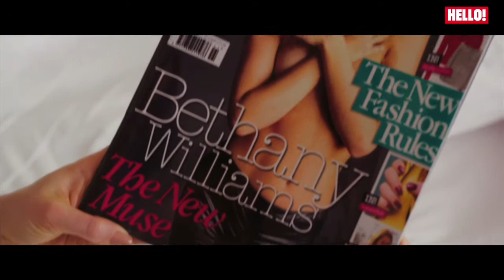Sam Claflin and Lily Collins chat to HELLO! at the London premiere of Love Rosie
Stars of new romantic comedy LOVE ROSIE Sam Claflin, Lily Collins and Tamsin Egerton chat to HELLO! on the red carpet. Cassam Looch and Kate Lockett were there at the star studded red carpet in London's Leicester Square, attended by co-stars Suki Waterhouse and Lily Laight.

For more exclusive video content go to:
hellotv.uk